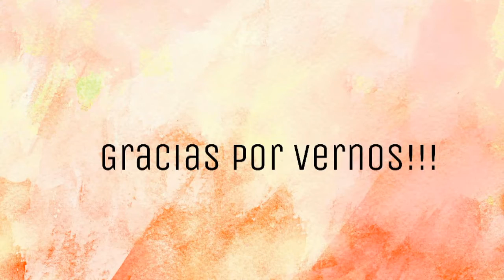Diseño de Spider-Man - Face Painting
Diseño de Spider-Man para nuestro primer taller de Pinta Caritas para Principiantes